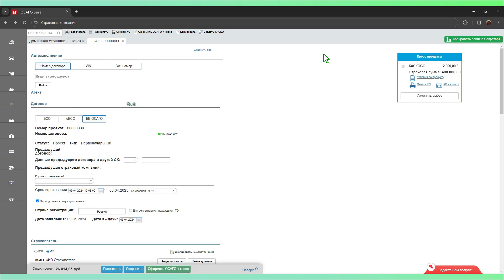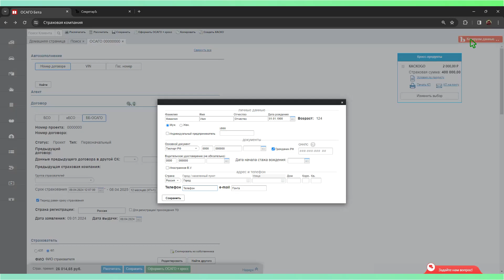СекретарЪ - пример работы импорта пролонгации для страховых агентов.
Небольшой гайд по копированию полисов❗️

Если во время копирования полиса из страховой компании возникла проблема, что полис не копируется, необходимо сделать несколько простых шагов:

1️⃣ Проверьте авторизацию расширения и сайта

2️⃣ Авторизуйтесь в расширении путем перехода на страницу личного кабинета и входа в аккаунт

3️⃣ Обновите страницу страховой компании и откройте нужный полис если это необходимо.

После обновления страницы страховой компании и авторизации в расширении, полис будет скопирован как черновик в личный кабинет. 👍

ВАЖНО ❗️❗️❗️
В некоторых случаях копирование может быть не возможно:
Если выбрана не верная страница для некоторых страховых компаний. В этом случае выберете редактирование или копирование полиса.
Или же произошли изменения на сайте страховой компании, которые не дают расширению копировать нужный полис. В этом случае напишите нам в поддержку для исправления работы импорта пролонгации.